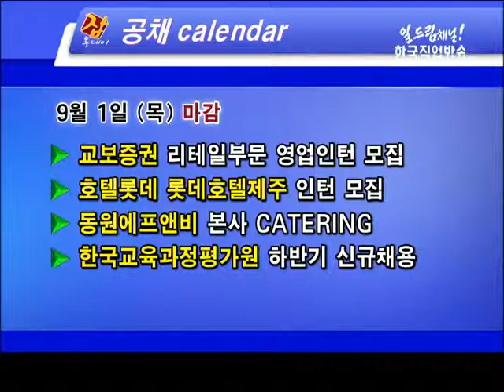잡투데이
[잡캘린더] - 2011년 하반기 대졸 신입, 인턴채용 소식
*[주요포털 프리미엄 채용 정보관] - 인사 담당자들이 밝히는 면접의 팁
*[취업매거진] - 기능경기대회 30일 충북서 개막
*[프리미엄 채용정보관]
*- 금감원 최근 법인 대리점 불완전 판매에 대해 대대적인 감사
*[여기는 채용데스크] - 면접의 대처요령